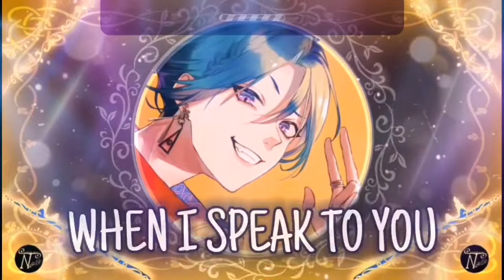Nightcore - Attention (Lyrics)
Hope that song gets your attention, 'cause it's soo good and I hope you like it, too :D
➳Title: Attention
➳Artist: Limón Limón
➳Lyrics:

VERSE
I remember a time
Remember a time
Remember a time
When I was all alone
Staring at my ceiling
So many nights
So many nights
So many nights
I was on patrol
Searching for some meaning

PRE
Ohhhhhh
But that was years ago
Are we so far gone?
Are we all so lost?
Ohhhhhh
It was simpler then
When life moved slow
We had time to talk

HOOK
Maybe I need your attention
Just a look in my direction
When I speak to you
You’re not there
Lost for hours you’ve been
Somewhere elllllse
I am trying
Not to lose my mind
Ohhhhh oh oh oh

VERSE TWO
Running in place
Running in place
Running in place
And the day is gone
Noticed your reflection
Going to waste
Going to waste
Going to waste
You can’t break away
Stuck in your distraction

PRE
Ohhhhhh
How many years alone
Putting life on pause

HOOK
You’re not there
Somewhere else
I am trying
Na Na
Na Na

You’re not there
Somewhere else
I am trying